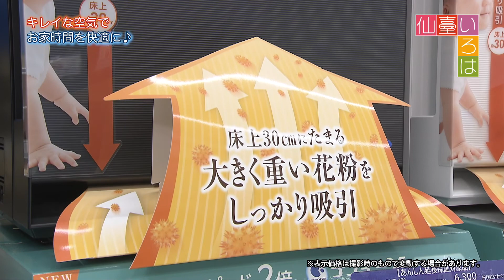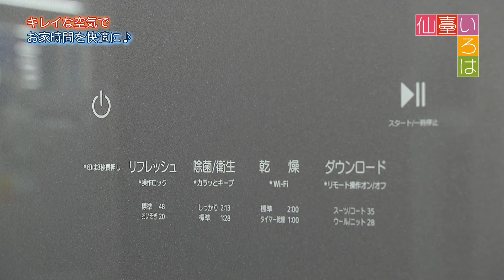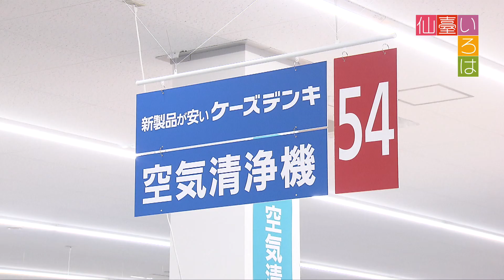きれいな空気で、お家時間を快適に！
仙臺いろは 仙台 仙台情報 グルメ 旅行 美容 健康 暮らし・・・etc 「仙臺いろは」では今すぐ知りたい最新トレンドをお届け！いつもあなたのそばにある、それが「仙臺いろは」です